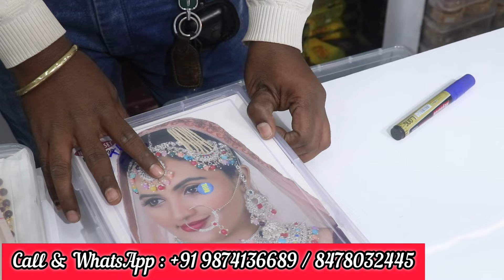Artificial Jewellery Wholesale Market Kolkata Barabazar | AD, Polki Jewellery Manufacturer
Shop Name : N R ENTERPRISE
Address : 23, Brabourne Road, Purti Virat , 7th Floor, Roomn No 704, Kolkata - 700001